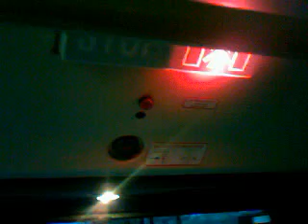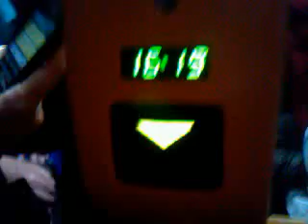Linka 157 v úseku Lhotka - Hasova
Linka 157
Lhotka - Hasova
Směr: Poliklinika Modřany
Natočeno: 7. ledna 2013
(pondělí)